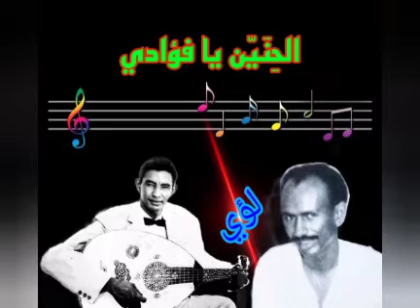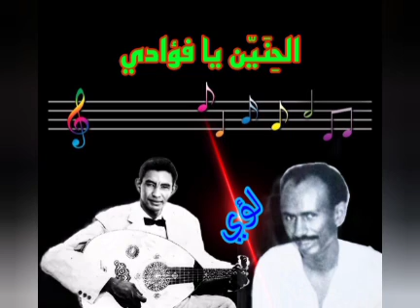وردي ومشوار مع أغنية الحِنَيّن يا فؤادي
خلال شهر رمضان من العام 2011
بثّت قناة الشروق حلقات برنامج أعزّ الناس
والذي استضافت وردي فيه النجمة الإعلاميّة المتمكّنة الأستاذة سلمى سيّد
وفي إحدى حلقات البرنامج
وتحديداً حلقة أغنية (ما تخجلي)
دار الحديث عن ذيوع الأغنية ورواجها في بلاد القرن الأفريقي
ليحكي وردي عن تغنّيه كلما زار أثيوبيا وإريتيريا
بأغنية (ما بنساك) بلغة التقرينجا
وأغنية (الحِنَيّن يا فؤادي) باللغة الأمهريّة
والتي اعتاد الفنان الأثيوبي طلاهون التغني بها
وقد يعتقد من استمع لوردي وهو يؤدي تلك الأغنيات بتلك اللغات
بأنها اللغة النوبية حيث أنها اللغة الأم لوردي
والتي أجاد وردي نظم أشعارها وتلحينها بامتياز
وتوجد تسجيلات قديمة منذ بداية الستينات في أثيوبيا وإريتيريا
لوردي وهو يغنّي تلك الأغنيات المذكورة أعلاه بلغات أثيوبيا وإريتيريا
وفي حفل وردي الشهير في العاصمة الأثيوبية أديس أببا عام 1994
غنى وردي في حفل الصالة وليس حفل الملعب، أغنية (الحِنَيّن يا فؤادي)
ورغم أنه اختصر من زمن الأغنية وكوبليهاتها العديدة
إلّا أنّه قصد أن يغنّي منها مقطعاً باللغة الأمهريّة
وأغنية (الحِنَيّن يا فؤادي) من أغنيات وردي وإسماعيل القديمة الأولى
وكان الشاعر العظيم إسماعيل حسن وهو يكتب بعض أبيات ورباعيات وأشعار للمسلسل الإذاعي ود النمير الذي كتبه إسماعيل وغنّى كذلك وردي فيه
كان إسماعيل قد كتب من ضمن تلك الأشعار ما وضعه كأحد أبيات أغنية (الحِنَيّن يا فؤادي)
وهو المقطع الذي يقول فيه :
ياما بعدك شفت الألم
شوف دموعي وراك صاروا دم
كل ما شِدته وراك انهدم
كلمة واحدة سقتني الألم
وقد أتى التسجيل الإذاعي للأغنية جميلاً جداً
كعادة تسجيلات تلك الفترة

أهلنا بيقولوا : سمح الغُنا في خشم سيدو
والڤيديو المرفق فيه تجميع لما ورد أعلاه

تحيّاتي
لؤي